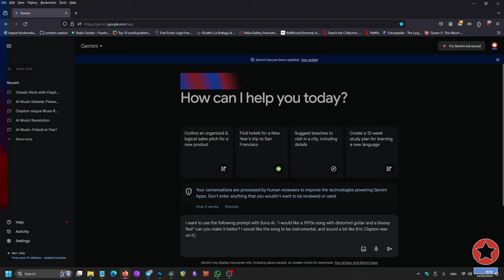The FUTURE and AI: heaven or hell?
Is AI our DOOM or our SAVIOUR? Are AIs going to steal our jobs and make us poor? Or are you excited by the possibilities AI offers?

This video gives a nuanced view on the way AI will impact our lives, with an alternative to the gloomy future some people fear through a radical solution: universal basic income.

Can we use AIs to usher in a new era of leisure and creativity?

***CHAPTERS***
00:00 Introduction
00:39 AIs are a different tool
01:59 AIs’ destabilising potential
03:40 AI as a mean to improvement
04:57 AIs can free humans
06:20 Discussing our future

If you want to make a donation, use my paypal (friends and family transfer):

If instead you want to buy me a album on bandcamp (digital or otherwise) for me to review:

Graff, Gary. "'I Think We Might Look Back on 2023 as the Last Year When Humans Really Dominated the Music Scene': Brian May Shares His Hopes and Fears About the Impact of AI"

Kanungo, Alokya. The Green Dilemma: Can AI Fulfil Its Potential Without Harming the Environment?

Lindvall, Helienne. Behind the music: Copyright abuse has to stop

Stokel-Walker, Chris. Adobe is so confident its Firefly generative AI won’t breach copyright that it’ll cover your legal bills

unknown. "QUEEN's BRIAN MAY about AI in music: "the whole thing is massively scary'"